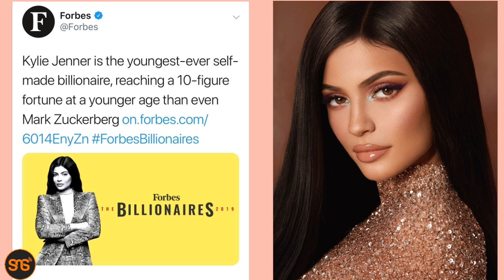Vipodozi, mitandao ya kijamii vilivyompa utajiri wa kutupa Kylie Jenner